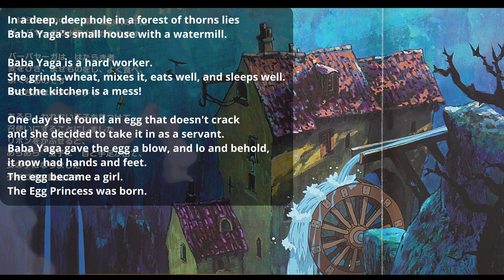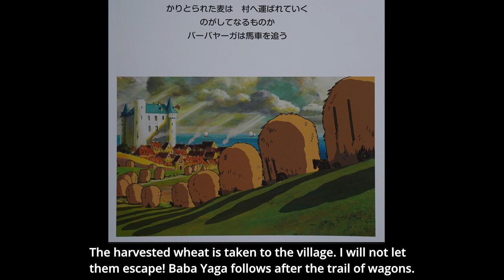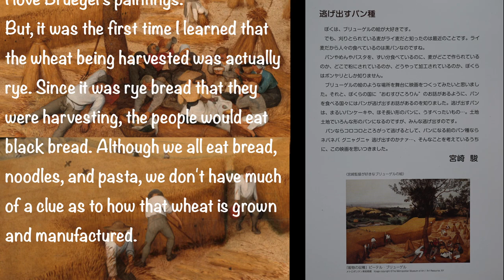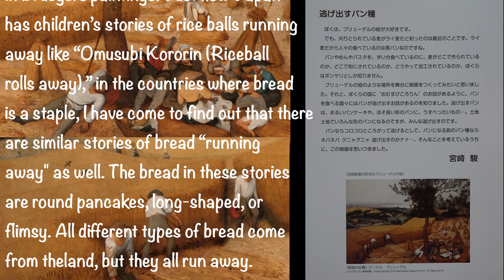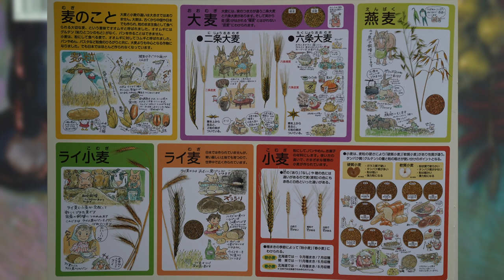Mr. Dough and Egg Princess Studio Ghibli Short Film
Another short film pamphlet by Studio Ghibli (2010) about an Egg Princess runs away from her creator Baba Yaga together with her dough friend.